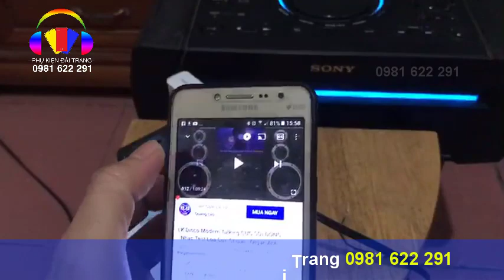Usb bluetooth dành cho âm ly | USB phát nhạc không dây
Phát nhạc từ điện thoại qua âm ly bằng usb bluetooth cực kỳ đơn giản
usb bluetooth kết nối không dây từ âm ly qua điện thoại
Biến Loa thường thành loa bluetooth | Phụ kiện Đài Trang
Mua hàng tại đây:
🔈🔈🔈 Với thiết bị USB Bluetooth Audio,
(Wireless Music)
📢 Bây giờ bạn có thể nghe tất cả các âm thanh từ album nhạc, phim ảnh và trò chơi trên điện thoại qua bất kỳ chiếc loa hoặc dàn amply của bạn. Chỉ cần cắm USB bluetooth vào loa, hệ thống rạp hát gia đình để chuyển loa của bạn thành một hệ thống âm thanh không dây cho điện thoại thông minh hỗ trợ Bluetooth hoặc máy tính bảng của bạn
💯Tích hợp bộ thu bluetooth
💯 Biến loa thường thành loa không dây , cắm là chạy
💯Thiết kế nhỏ gọn, nhẹ, tiện dụng

🏠🏠Sản phẩm có bán tại Phụ Kiện Đài Trang🏠🏠